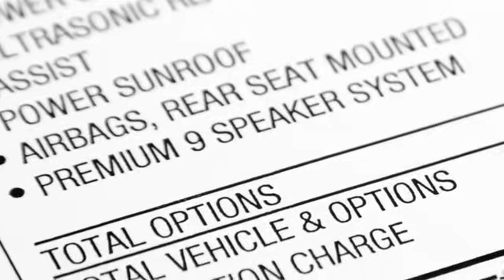Service Contract Video